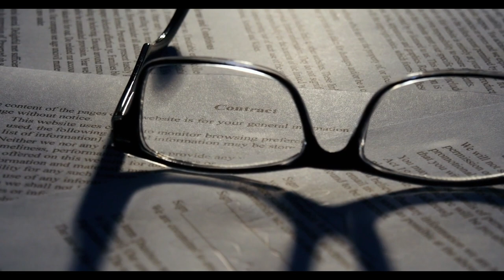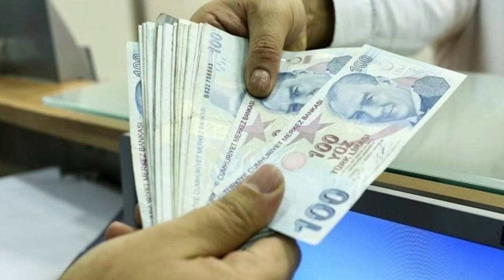Bayram ikramiyeleri az bulunmuştu: Tüm emeklilere 1 maaş ikramiye yatacak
Paylaşmak istediğiniz fikir ve düşünceleriniz varsa benimle paylaşmayı unutma.